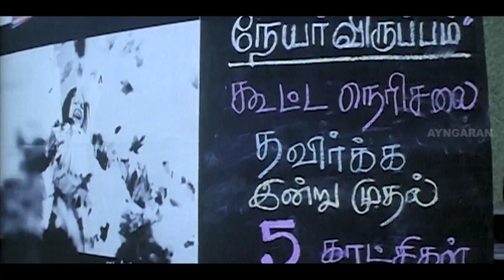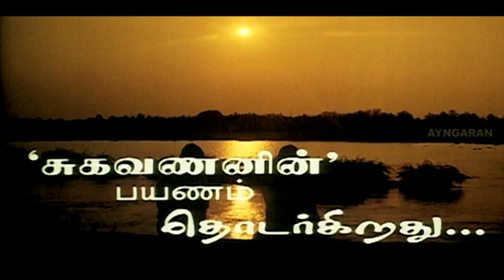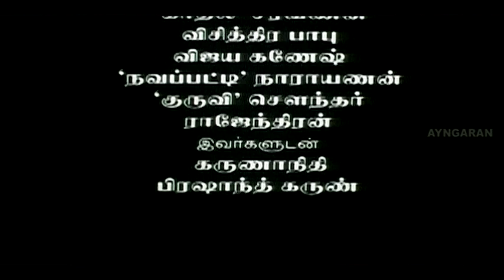இந்த உலகத்துல ஜெயிச்சா தான் மதிப்பு | Kodambakkam Tamil Movie | Best climax | Nandha | Diya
Kodambakkam Tamil Movie Scenes. Kodambakkam is a 2006 Tamil romantic drama film directed by K.P.Jagan, and starring Nandha and DiyaThe producers of this movie are V.S Satheesan and K.Seveal. The film became a big hit. He used AAA Productions to help him. The director Jaagan had already directed a movie. In addition he directed Joseph Vijay's movie Puthiya Geethai Soundtrack was composed by Sirpy. The song "Ragasiyamanathu Kadhal" was well received

Directed by K.P.Jagan
Produced by
V.S. Satheesan
K. Seveal
Starring
Nandha
Diya
Tejashree
Cinematography U.K. Senthil Kumar
Distributed by AAA Productions